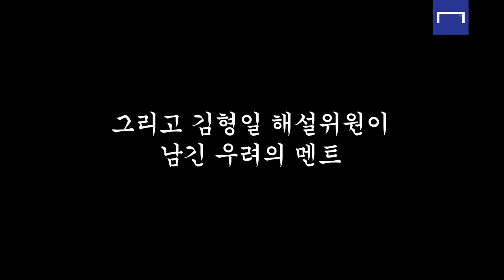교체가 안되는 상황, 절뚝이며 전방 올라간 김광석이 보여준 투혼